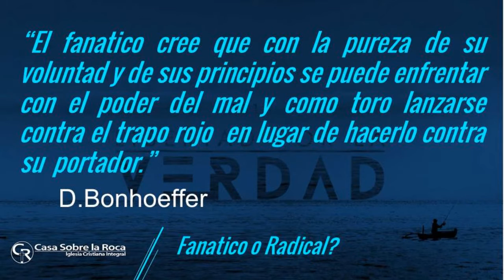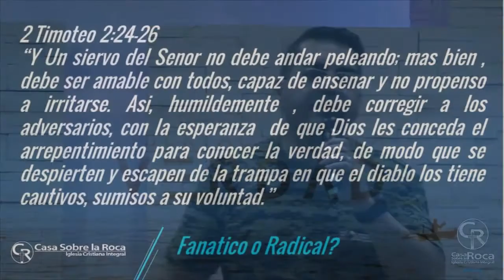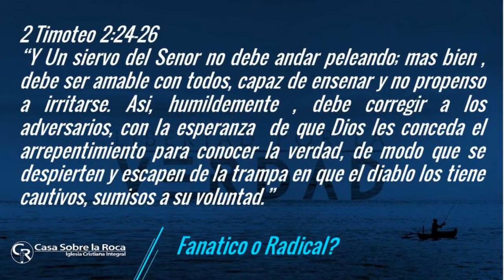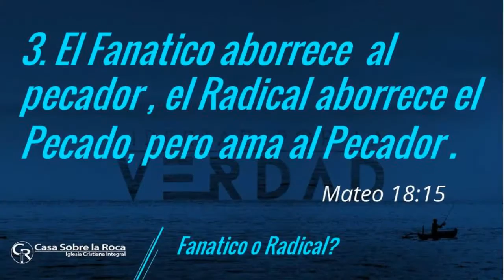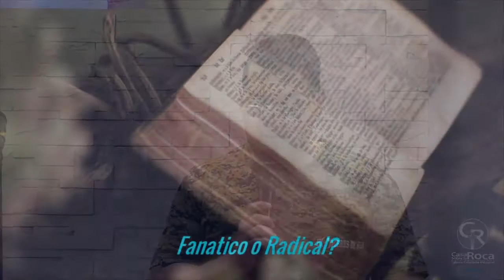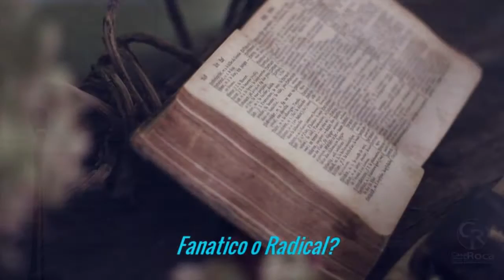FANATICO O RADICAL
este mensaje nos llama a mantener preparados para dar razón de nuestra fe. a ser Radicales y no fanáticos, a Ser no a parecer...